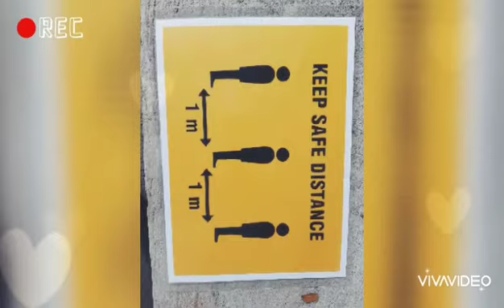Preparation Feast of Padre Pio @ Ciudad Verde Homes